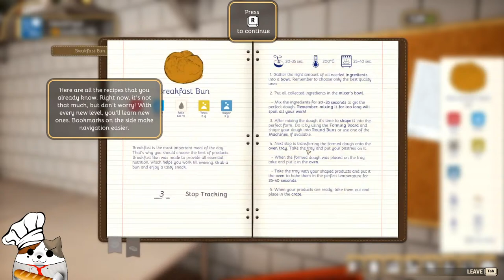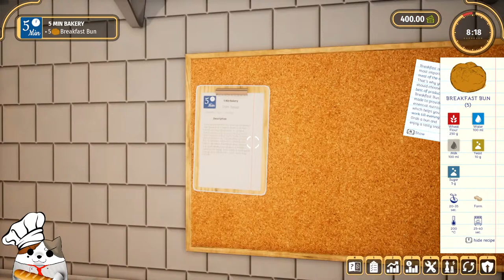*First look* Starting A Superfast Bakery! | Bakery Simulator | New Baking Sim Gameplay Ep 1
Baking and Delivering Bread in this Early Look of Bakery Simulator!